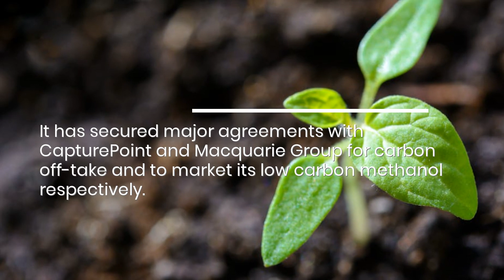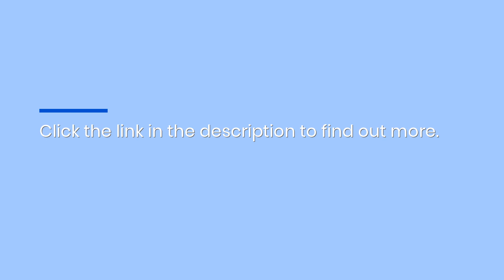Bia Energy's $1.2 Billion Low-Carbon Methanol Project In Shreveport Moves Forward With New Partners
Bia Energy, LLC makes significant progress on the development of its low-carbon methanol production and processing facility in Shreveport, Louisiana. for more information.